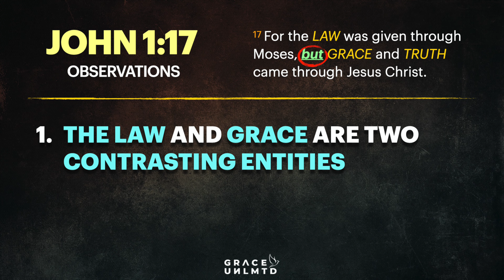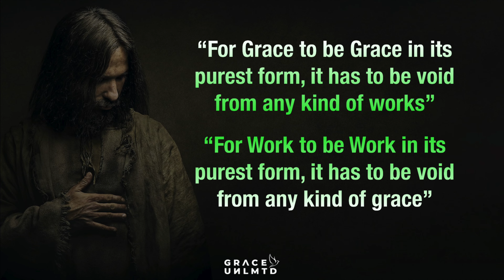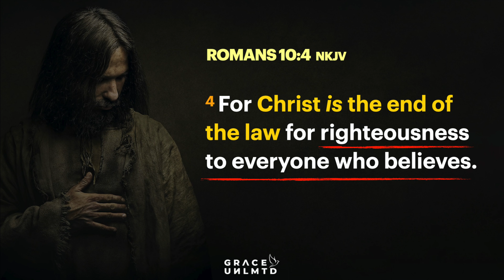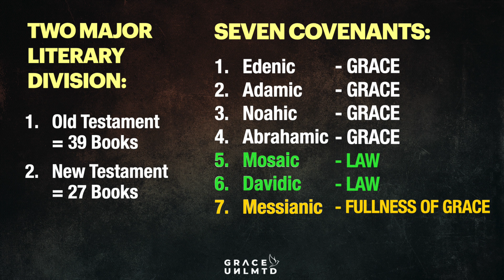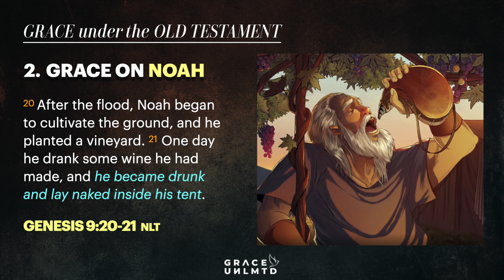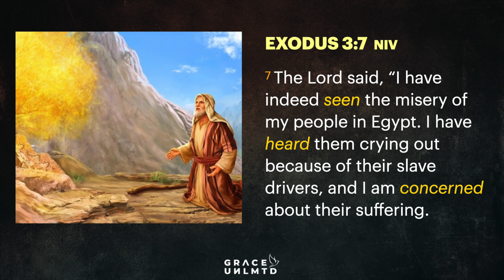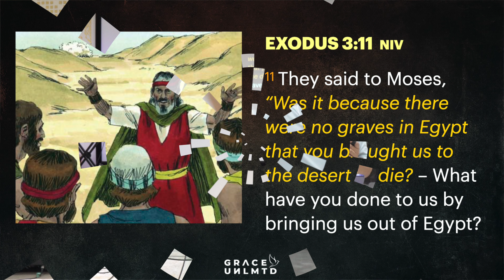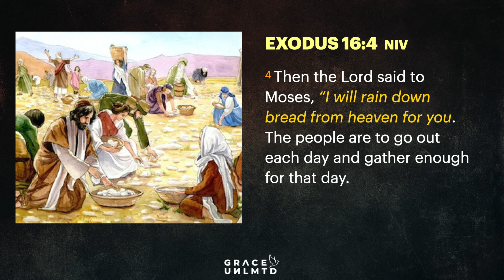Grace is Greater (Learning Full Grace Series) // Jeffrey Dela Cruz // Nov 5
"LEARNING FULL GRACE" - A study series on the finished work of Christ on the cross.
Part 3: "GRACE IS GREATER THAT THE LAW"
Ptr Jeffrey dela Cruz

ROMANS 5:20 AMP
"But the Law came to increase and expand [the awareness of] the trespass [by defining and unmasking sin]. But where sin increased, [God’s remarkable, gracious gift of] grace [His unmerited favor] has surpassed it and increased all the more"

The law somehow brought out the true nature and magnitude of sin so that it could be seen for what it truly is, but no matter the depth of a sinner’s guilt and sin, God’s grace is sufficient to save. God's grace is greater than the law, God's grace is greater than your sin. Never think that your are beyond His grace.

Thank you for joining us! We can't wait to worship with you next week!

As we practice social distancing it does not mean spiritual disconnection, we’re still able to do church online. Stay updated with the latest news from Grace Unlimited Church by visiting:

Grace is Greater | Grace Unlimited Church LIVE